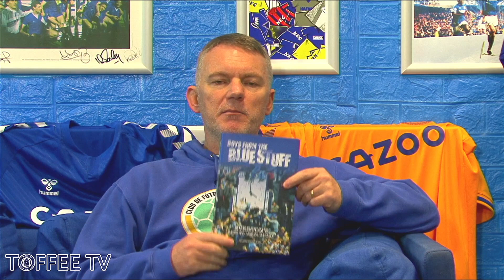Lee To Kendall | Everton's Rise To 1980's Glory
Gavin Buckland, author of the book 'Boys From The Blue Stuff' tells us how Everton went from the glory days of Harry Catterick's 1970 side, to the glory under Howard Kendall, starting with Billy Bingham.

Use your ToffeePicks log in to unlock your FREE 10 card pack and start building your UFsquad now

18+ T&C’s Apply. Please Play Responsibly

SOCIAL